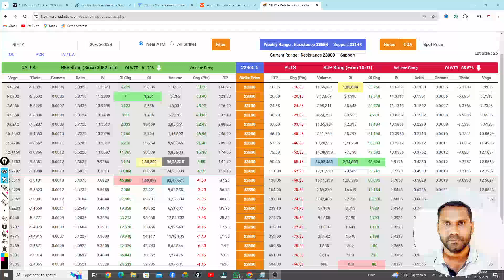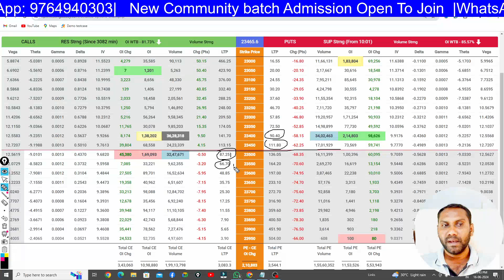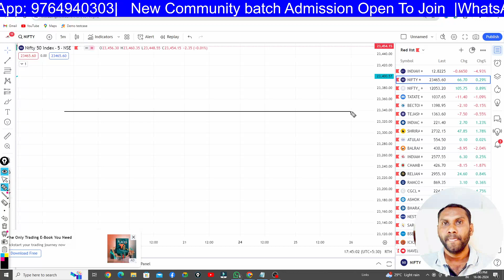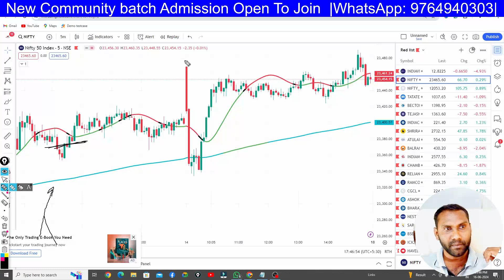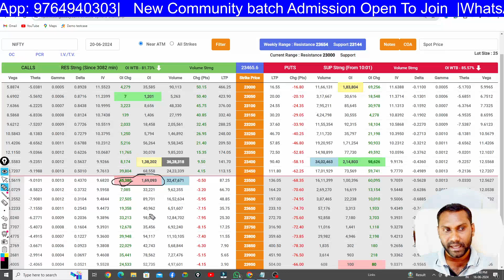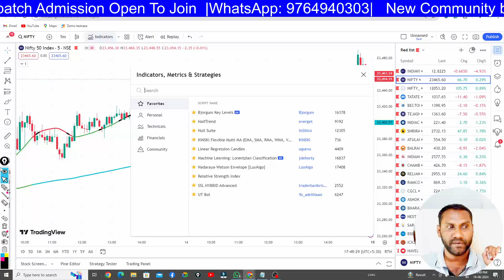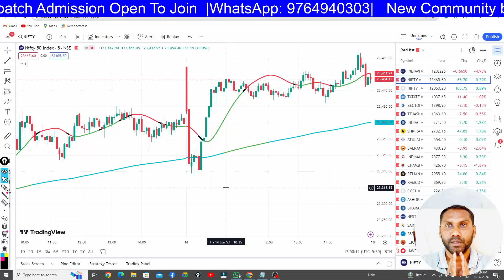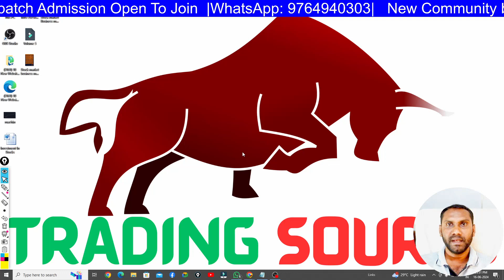Ltp calculator का Volume और OI नहीं समझा तो Trader बरबाद